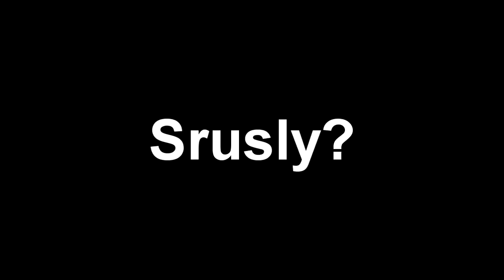Greetings From Liberty City! Day 1: The Fair! (Funny Montage)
Dear Diary
Today Aaron just go off he plane to visit me in Liberty City. It was hard at first though, my car brke down and i had to buy a new bike just to get there. Then Aaron left without realizing and I had to climb allll the way up to the roof just to see him! I know weird right? Eventually we took a train ride downtown and I got a hurt knew OUCH. But then our day ended with a round of mini golf YAY!